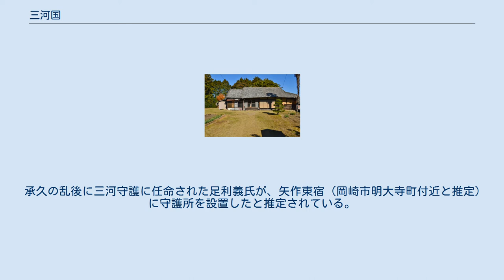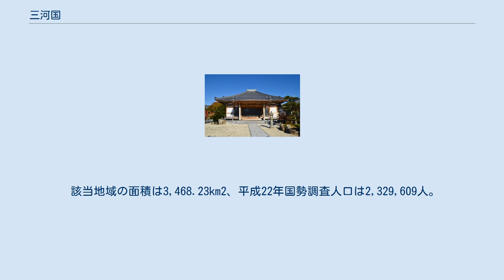三河国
三河国（みかわのくに）は、かつて日本の地方行政区分だった令制国の一つ。
三の大字を用いて参河国（參河國）とも表記する。
現在の愛知県東半部。
 六十余州名所図会「鳳来寺山巌」 『古事記』には「三川」と表記され、7世紀の出土木簡にもみな「三川国」と記されている。
律令制-平城京までは「参河」と表記。
長岡京以後は、「三河」と表記したことが、木簡から判明している。
また、万葉集には三河は水河とも当て替えられている。
 「三河」の国号の由来は、元来不明である。
山崎闇斎は、再遊紀行の中で、参河風土記逸文と称して、三大河説を唱える。
さらに、江戸中期の三河国二葉松で、序文の著者である小笠原基長と太田白雪がこの三大河説を補強する。
古事記伝や東海道名所図絵にも引用されていく。
諸国名義考；斎藤彦麻呂にも引用されているが、三大河説に疑義を唱え、大川を称え御川という自説を載せている。
尾張藩士の岡田啓による三河国号起源；参河国全図；天保8年や渡辺政香；参河志にも引用される。
 （江戸時代末期まで、先代旧事記；国造本紀が一般に広く知られていなかった。そのため、西三河＝三河国造、東三河＝穂国造という概念もないため、三河の国号が西三河から発祥しているという認識はなかった。） 他にも、江戸末期に豊橋の羽田野敬雄が、加茂の神の御川という説を唱えたが、支持されるに至っていない。
矢作川は古代から矢作川と呼ばれており、御川と呼ばれていた事実はない。
加茂は、加茂郡（豊田市）のことで、矢作川の上流に当たり、加茂の神（加茂神社）に絡めたものである。
 645年、難波宮で行われた大化の改新後に穂国造と参河（三河、三川）国造の支配領域を合わせて成立したと考えられている。
参河国が確実に存在したのは律令制の成立以後である。
これに対し穂国に関しては7世紀後半に石神遺跡から、三川国穂評と記載された木簡が出土しており、「穂」が三河の一集落であると読み取れることから存在を否定する説もある。
また穂国造は、偽書説のある『先代旧事本紀』にしか登場しないとする意見もある。
しかし、そもそもほとんどの国造は『旧事本紀』にしか名称が見られず、近年は『旧事本紀』の史料性を認める意見を数多くあり、また東三河地域に古墳時代前期から後期にかけての大型古墳が造営されたこと、国造奉斎社が存在することから、穂国造の実在を訴える説もある。
なお穂国造の本拠は宝飯郡である。
 西三河に該当する三河国造の本拠は、二子古墳のある鹿乗川流域遺跡群（安城市桜井町地域）と推定されている。
石神遺跡から出土した木簡に、桜井君、長浴部直と記載された地方国主を想定するものがある。
また、三河国内では、古代の木簡は、安城市の下懸遺跡（小川町）・上橋下遺跡（古井町）・惣作遺跡（木戸町）など、いわゆる鹿乗川流域遺跡群にのみ出土しており、天平護田呉部足国（惣作遺跡）、算米物受被賜（下懸遺跡）など、天平という年号、呉部足国という古代豪族の人名、米の受取に関する文書、など、文字文明の早くからの普及が確認できるなど、何らかの古代の官衙があった可能性が高い。
 西三河を南流する矢作川中流右岸に立地する北野廃寺跡は、飛鳥時代の創建と考えられる三河最古の寺院跡であり、南大門、中門、塔、金堂、講堂が一直線に並ぶいわゆる四天王寺式伽藍配置で造営された。
陶塔・土器類のほか塼仏・磬形垂飾といった優品が出土しており、伽藍規模の面から見ても、三河国造のような当地方の有力な豪族による造営が想定される。
 また、市の付く地名が、その国の中心地と想定され、大市郷（安城市上条町）、古市（安城市古井町）と、「市人」と記載された墨書土器出土（二子古墳南の桜林遺跡；安城市桜井町桜林）など、安城市の鹿乗川流域にある。
 地方の行政区画である郡は、豪族の支配領域が踏襲されて碧海、賀茂、額田、幡豆（はず）、宝飫（ほい）、八名、渥美の七郡であった（律令の施行規則『延喜式』民部式）が、後に設楽郡が宝飫郡から分立して八郡となった。
各地に盤踞する豪族の内でも古墳時代を通じてヤマト政権と強い関係を持った国造から優先的に郡司に任命された。
 三河国府跡（豊川市白鳥町）白鳥遺跡。
曹源寺境内、手前の空閑地に正庁が位置した。
 国府の遺構は豊川市白鳥町上郷中・下郷中で見つかっている（ 北緯34度50分10.68秒 東経137度20分2.88秒 / 北緯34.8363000度 東経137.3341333度 / 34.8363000; 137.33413...